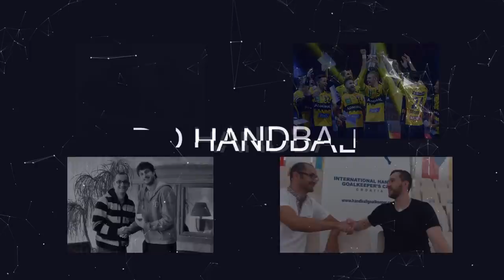DO Handball #3 - Sreten Rašković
Treći u nizu intervjua

Gost Žike Bogdanovića bio je Sreten Rašković, komentator regionalnog kanala TV Arena Sport.

O novoj rukometnoj sezoni na TV Arena Sport, poslu komentatora, omiljenim ligama i igračima koje ceni, budućnosti rukometa, EHF Ligi šampiona, DKB Bundesligi, SEHA Gazprom Ligi, sve spakovano u 22 minuta...